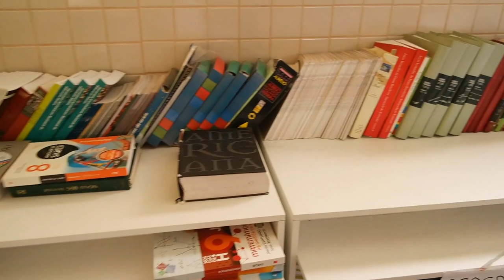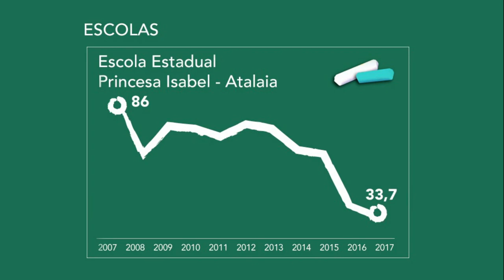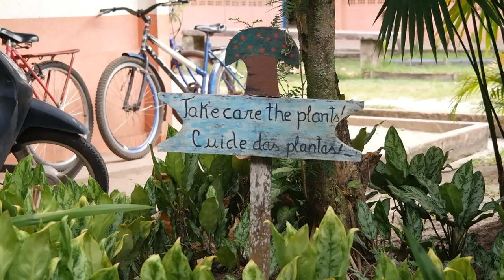ESCOLAS PRINCESA ISABEL E ANTÔNIO TEIXEIRA GUEIROS (PA)- REMANDO CONTRA A MARÉ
No terceiro episódio da série, conheça a história das escolas Princesa Isabel (Atalaia - PA) e Antônio Teixeira Gueiros (Ananindeua - PA)

Na série “Remando contra a maré: o segredo das escolas campeãs em superação”, o Colabora, em parceria com a agência “Amazônia Real” e com o jornal “Correio da Bahia”, conta histórias vitoriosas de colégios que conseguem bons resultados nos rankings de avaliação, apesar de estarem nos estados que amargam as piores colocações em determinados índices educacionais.